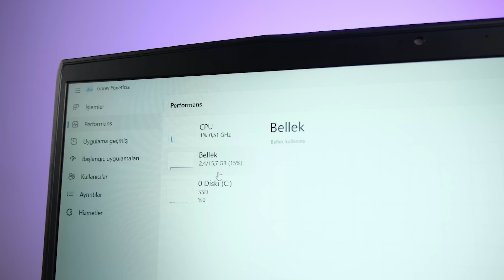PARA BABASI! - MEDIAVAL DYNASTY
YO SOY FARUK ESCOBAR TABUTOĞLU.